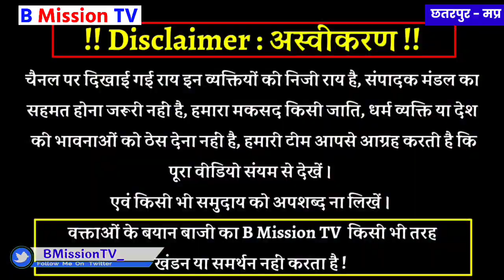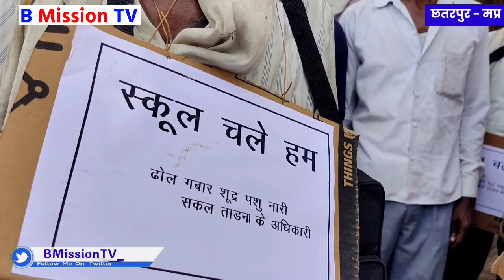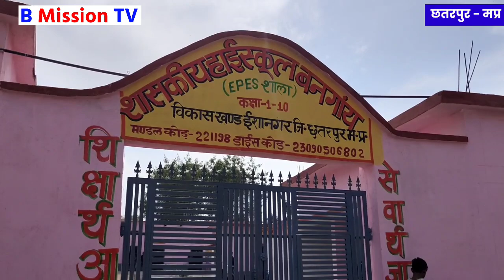तुलसीदास के ग्रंथ RamcharitManas के खिलाफ कुत्ता, गाय, भैंस, बकरी ने जब खोला मोर्चा किया आंदोलन !